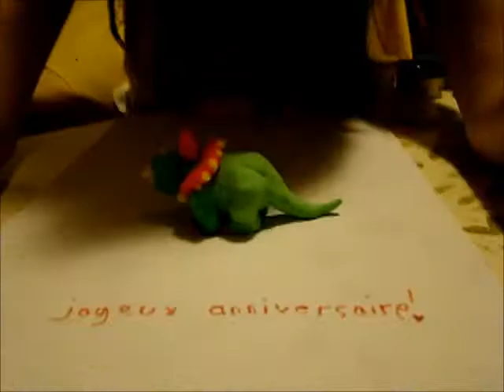How to make a real triceratops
pour ton anniversaire je te montre comment faire un vrai triceratops comme un pro